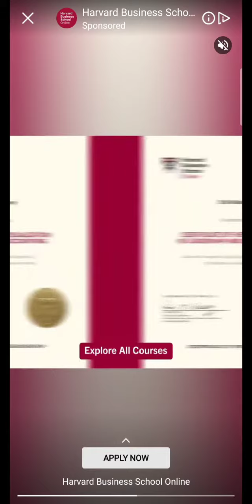block jigsaw puzzle wooden blocks game daily task play daily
play daily task